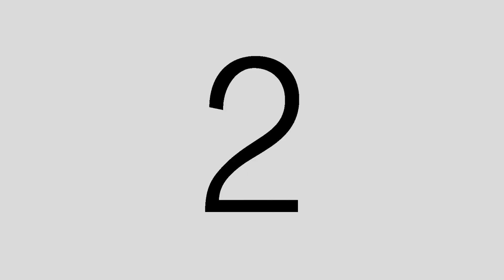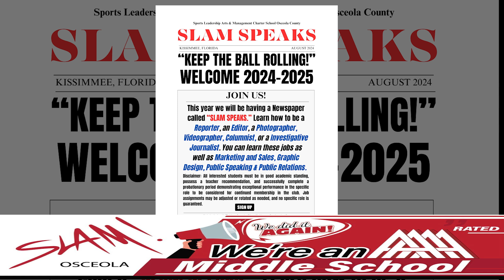Morning Announcements September, Monday 9th and Tuesday 10th (Updated)